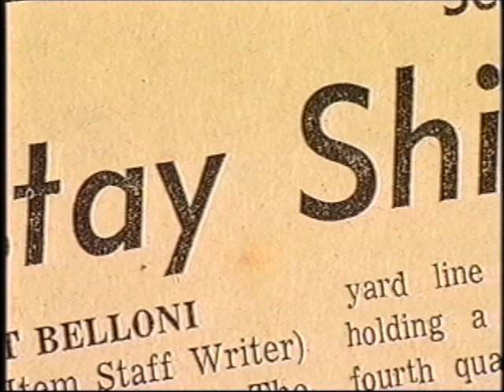Ron Estay Montage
The Ron Estay montage from the 2003 CFHOF induction.